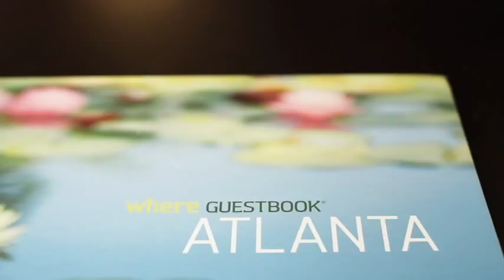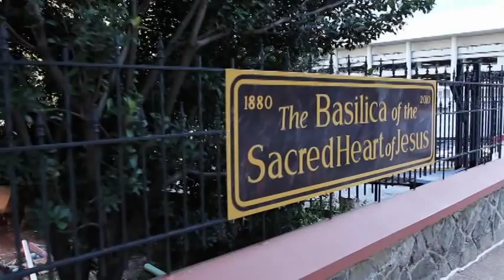Josh and Reagan's Wedding Video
A cinematographer's view of the all of the happenings of our wedding day- October 22, 2011.